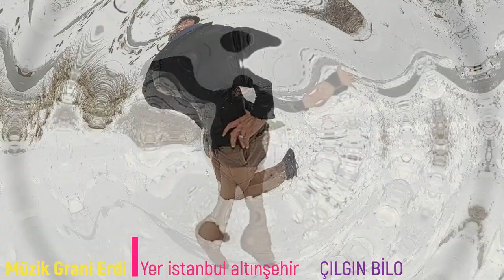MAL MÜLK SENİN OLSUN ATA UÇAĞA SANA FEDA OLSUN AZ BİLE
Müzik grani erdi ilk ses selo başkan
sonrası bilo başkan 😄😄🕺💃🕺💃